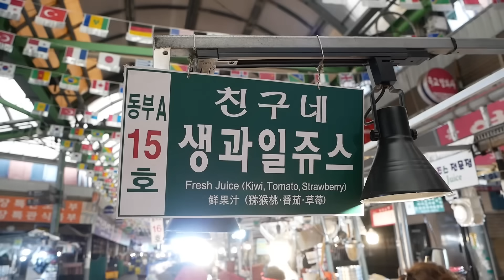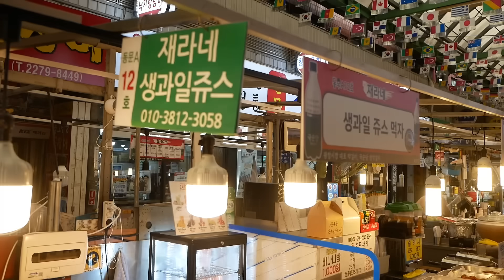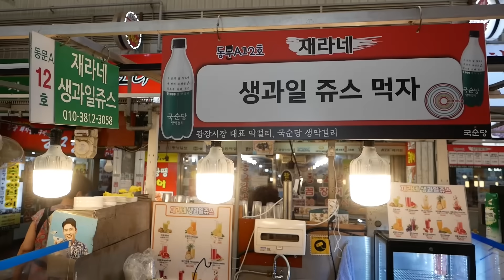깔끔한 과일자르기,생과일 주스,컵과일 영상 3 / Amazing Fruit cutting skill, fruit juice, cup fruit / korean street food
◼️ Information ◼️
00:00 광장시장 친구네 생과일 주스
16:15 남대문 과일 자르기 달인
32:57 광장시장 재라네 생과일 주스

If you set the video to high quality when you watch YouTube, you can watch it in high quality.
I will always try to make good videos.